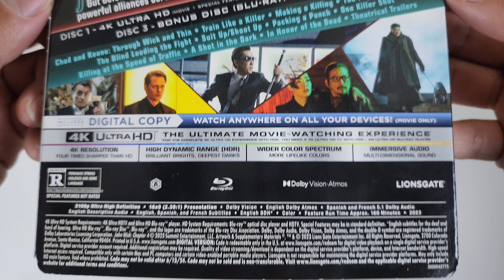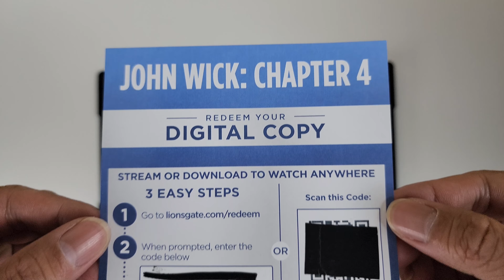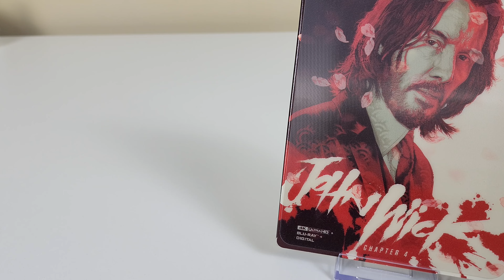John Wick Chapter 4 Amazon Exclusive 4K UltraHD Unboxing | Lenticular Slipcover | Disc Menu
Unboxing John Wick 4 Amazon Exclusive 4K UltraHD Lenticular Slipcover and revealing the Blu-Ray disc menu!

This 3-disc edition includes an Amazon-exclusive disc with 20 minutes of additional behind-the-scenes footage.
Disc 1 - 4K UHD
Disc 2 - Blu-ray
Disc 3 - 'World of Wick'

World of Wick (Amazon-Exclusive Content)
Over four films, the John Wick universe has expanded from a story of a man trying to avenge his dog to a massive world full of international intrigue and assassins. In this 20 minute exclusive, learn about the massive creative process that brings forth the many new locations and players that enter into the fray. Director Chad Stahelski joins Cast and Crew to guide fans through his creative process and tribulations that have culminated in this epic fourth installment. From the high rises of Osaka, to the chateaus of France, allies and enemies alike characterize this one of a kind cinematic experience. We meet Wick's ally Akira, played by legendary J-pop star Rina Sawayama, and discover the extensive training she had to go through to bring this unique character to life. Then, the foes of Wick, like Bill Skarsgard's Marquis, set killer obstacles and an unforgettable final duel.

Most popular movies right now ➡️
Most wanted movies of all time ➡️